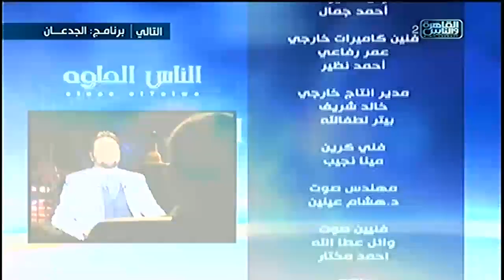الناس الحلوة | فريق مركز وايتي لتجميل و زراعة الاسنان مع د نور الدين مصطفى